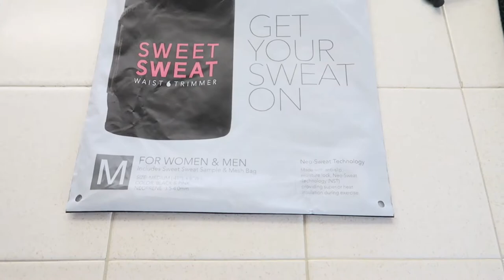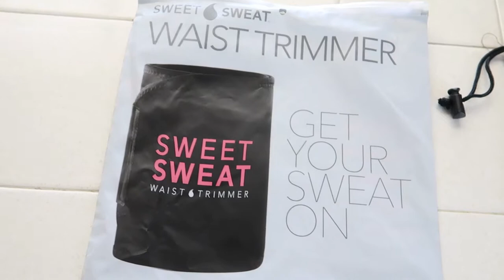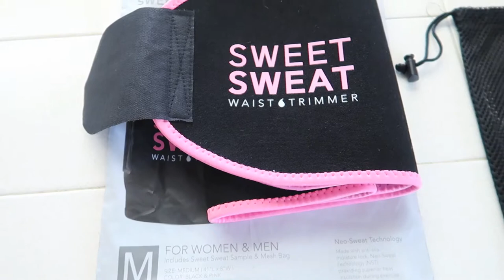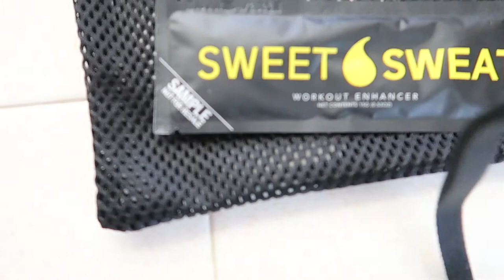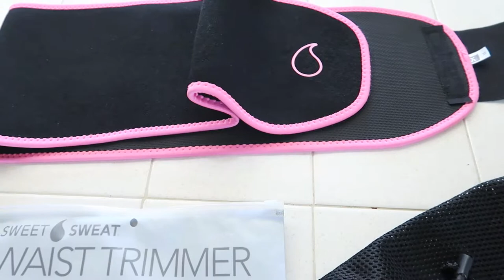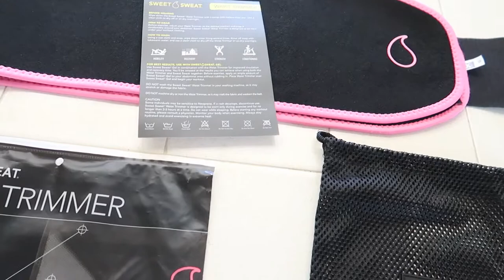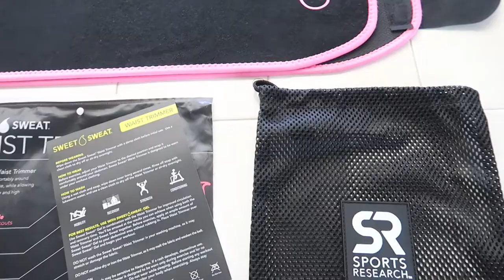SO IMPRESSED WITH IT | May 20-23, 2018 | TheAustria4 VLOGS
I was skeptical about the sweet sweat waist trimmer, but after only a week of use I seen a small difference in my waist. The sweat is no joke too when using this with my workouts. I highly recommend this product to use with your workouts and its not that much either. Try it out and let me know what you think of it.

VERO - mheartsn

TheAustria4